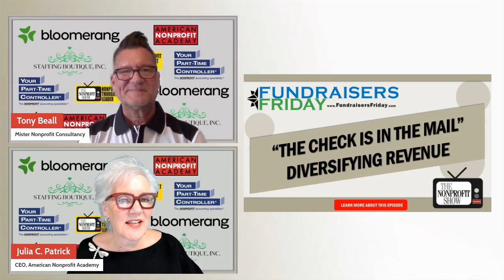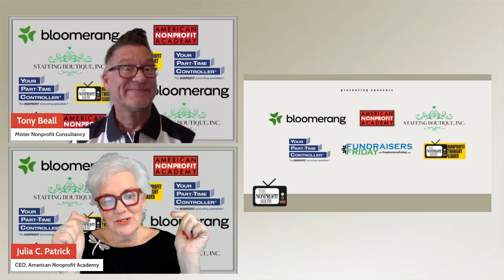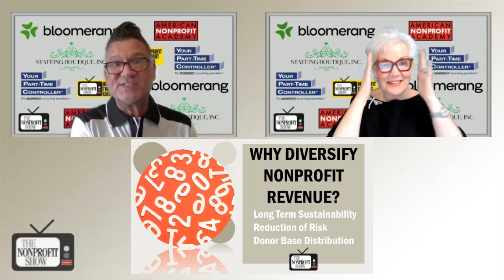Diversifying Revenues (For Nonprofits)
How to diversify revenue for nonprofits, with advice centering on being strategic, assessing the market and the organization’s capacity, and ensuring the board and leadership are aligned on the goals of diversification. Cohosts Julia Patrick and Tony Beall talk about the significant pressure fundraisers face, not only in securing donations but also in ensuring that funds are received. This ongoing challenge is compounded when nonprofits rely too heavily on one source of funding, such as a single donor or government grants, which creates vulnerability if those funds suddenly decrease or disappear.
Julia and Tony discuss the practical side of diversification, illustrating the dangers of relying on a singular revenue stream. Tony recounts a story of a nonprofit that faced a sudden 40% cut in state funding, forcing the organization to scramble for new funding sources. He reminds the audience that diversification isn’t just about spreading out revenue sources evenly, but about planning for sustainability and reducing risk.

The informative (and fun) conversation touches on various avenues of diversification, from special events and major gifts to peer-to-peer giving and recurring donations. Tony explains that nonprofits should assess their team’s strengths and existing data to decide which methods to pursue. While certain channels might offer high returns, like a successful annual gala, others—such as small events—can serve as an important introduction to the organization. Tony also speaks to the importance of cultivating relationships with event attendees beyond the event itself, ensuring that nonprofits leverage the opportunity to engage and steward donors.
This practical thinking session reminds nonprofits to plan ahead, avoid over-reliance on any one source, and embrace opportunities to grow in sustainable, varied ways.